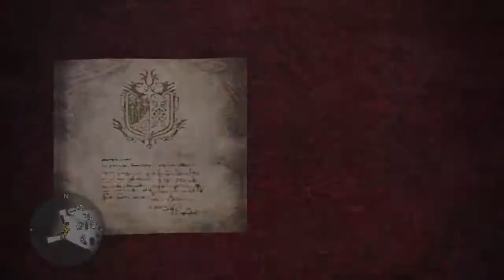Monster Hunter: World - Mini Gold Crown - Vaal Hazak